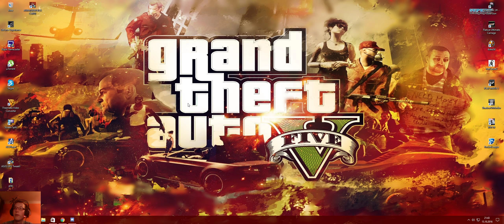Informacja 4k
zapraszam już jutro na setup nowego PC